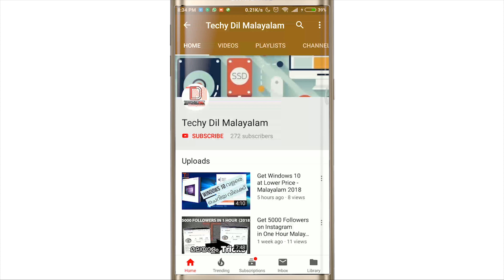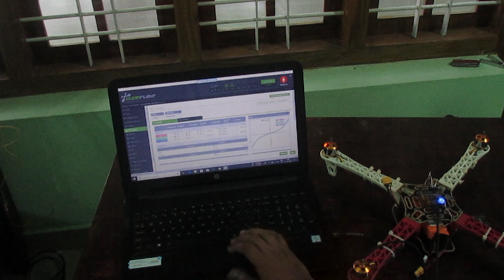How To Make A Drone - Malayalam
ഇതുമായി ബന്ധപ്പെട്ടിട്ടുള്ള മറ്റു videos
എല്ലാ Videos മലയാളത്തിൽ 😇
👉Transmitter and receiver :
👉Setting Up Transmitter For Drones (Repairing):
👉Charger :
👉Battery :
👉Battery charge Checking :
👉CleanFlight Setup :
👉PID tunning:

ഇതിൽ ഉപയോഗിച്ചിരിക്കുന്ന സാധനങ്ങളുടെ link താടെ കൊടുത്തിട്ടുണ്ട്
Buy Stuff Here :
👉Drone Kit all in one
👉Frame and PDB
👉Receiver & Transmitter
👉Flight Controller